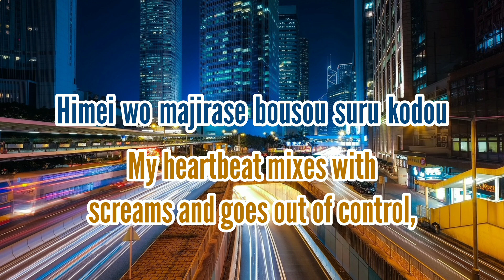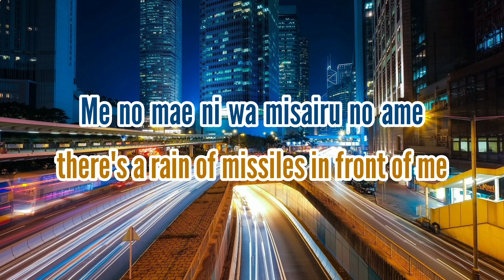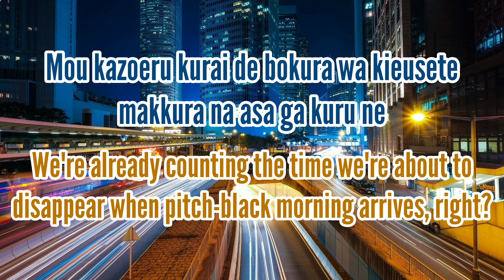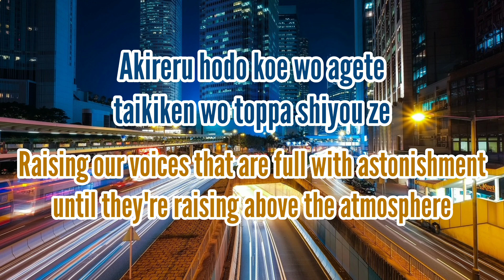L'Arc~en~Ciel - Driver's High (Romaji/English)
Great Teacher Onizuka (GTO) Opening Theme

All rights administered by Sony Music Entertainment Japan.